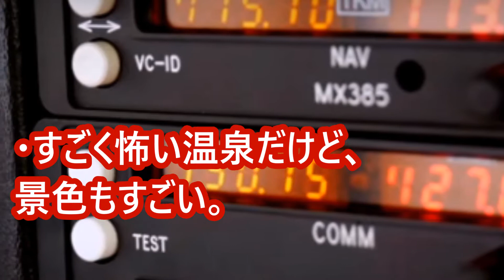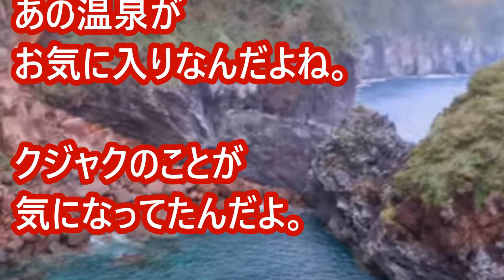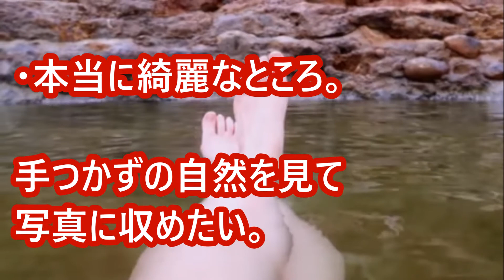海外の反応 日本の孤島にある究極の秘湯に外国人が挑戦！「何もないところで裸になって温泉を楽しみたい！」と絶賛！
鹿児島県の薩摩硫黄島を紹介したビデオが話題に
なっていました。

薩摩硫黄島は、九州南部にある人口約100人の火山島で、
天然温泉の楽しめる隠れた観光名所のひとつになっています。

そんな火山島ならではの独特な姿に、海外からは多くの
感動の声が寄せられていました。

【関連動画】

【海外の反応】 日本温泉ハンパねぇ！ 温泉大国ニッポンに 発狂する外国人続出ww

海外の反応　海外が感動！日本人も知らない武士御用達の秘湯に「映画のセットみたい！」

海外の反応 世界を転々とした外国人が驚きと感動「こんな素敵な国は初めて！日本のここが素晴らしい」

海外の反応 「日本での体験が人生観を変えた！何がすごいって、これ全部本当だから！」外国人から大反響

【海外の反応】「温泉に入る野生のサル」が外国人観光客に大人気！ 温泉につかるニホンザルにハマる外国人が急増！

海外の反応　アンテナ
海外の反応　韓国
海外の反応　日本
海外の反応　アニメ
海外の反応　トランプ
海外の反応　ヤクテナ
海外の反応　みずき
海外の反応　まとめ
海外の反応　野球